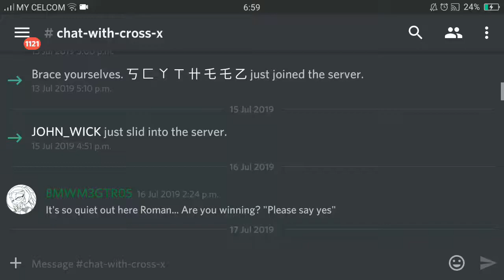discord server now here (it already been here a while now)